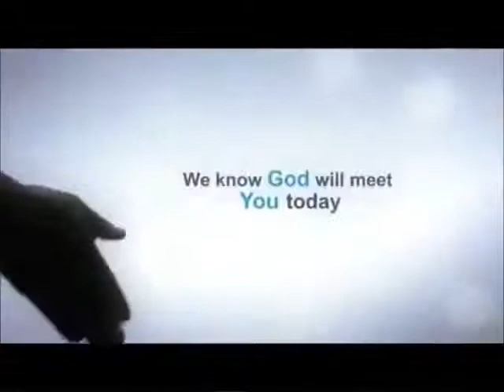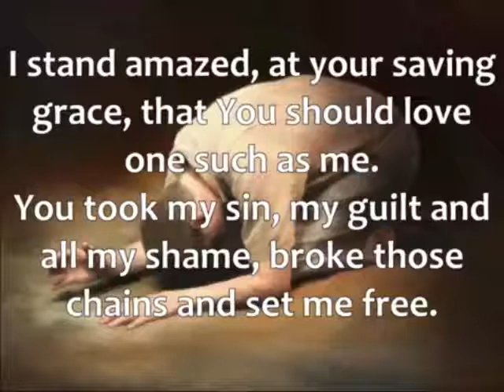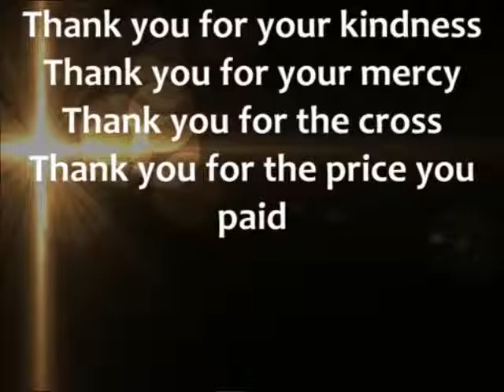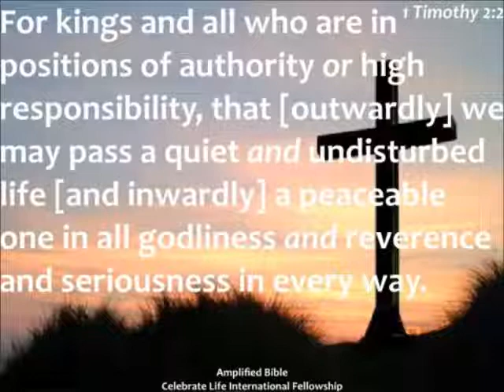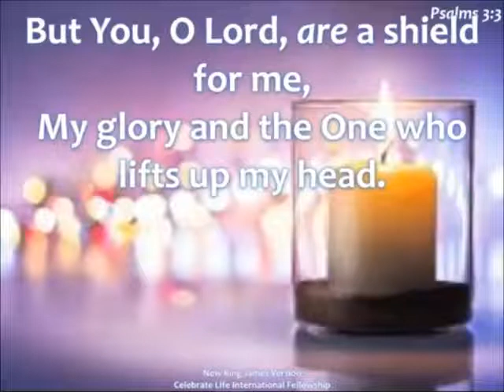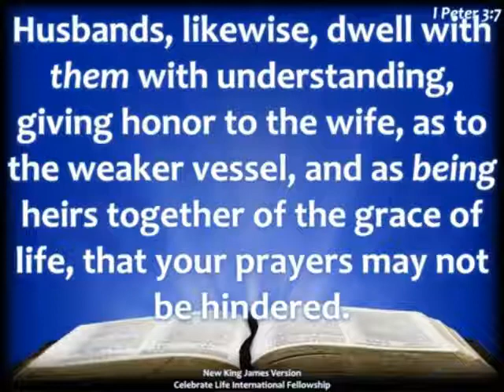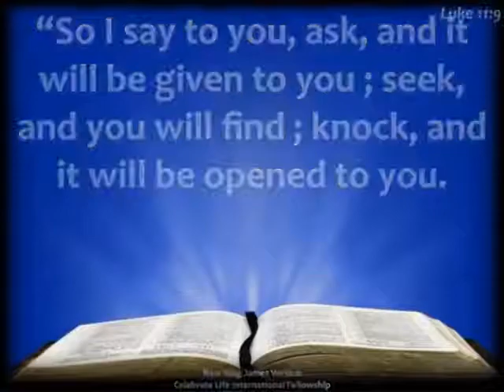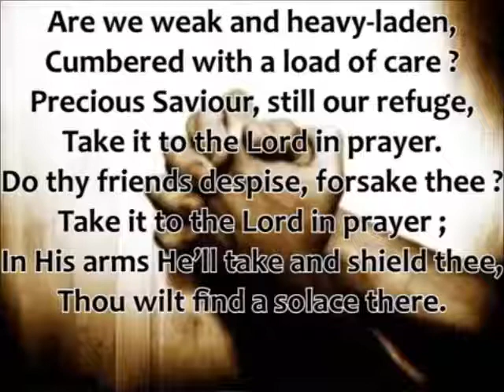Sunday Morning Service 31/01/21